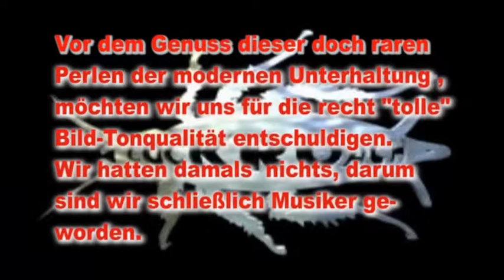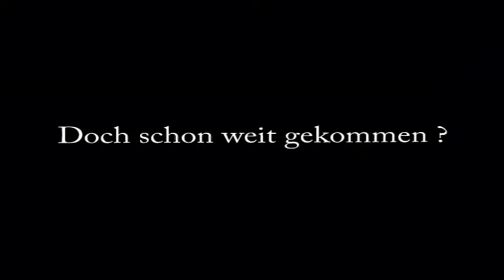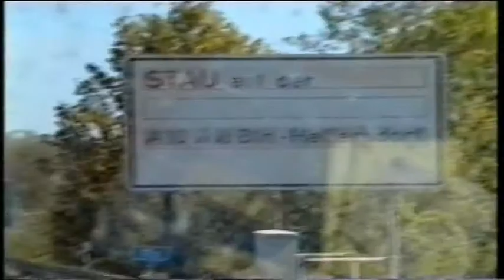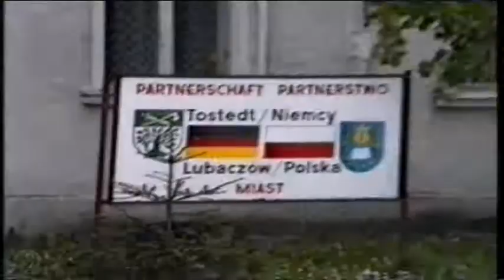Cockroach Cover Rock - History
Die Band Cockroach Cover Rock hat schon einiges erlebt. Hier mal ein bischen zusammengeschnittenes Material, was noch so rumlag. Aber bitte nicht lachen, oder vielleicht doch??